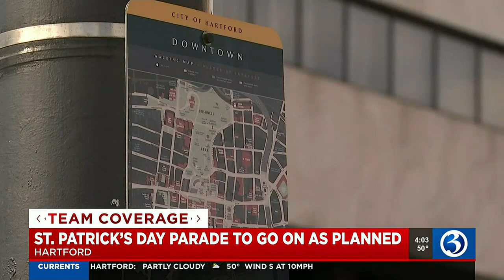Hartford St. Patrick's Day Parade to go on as planned